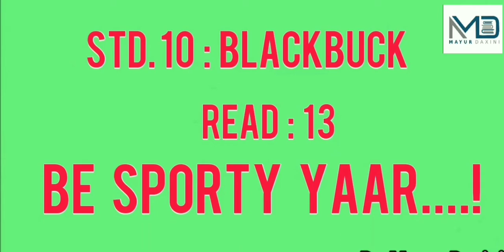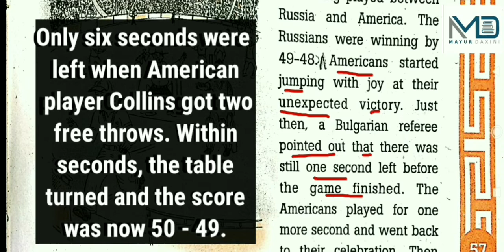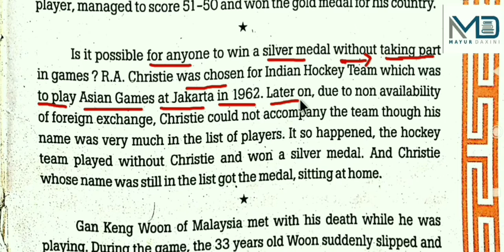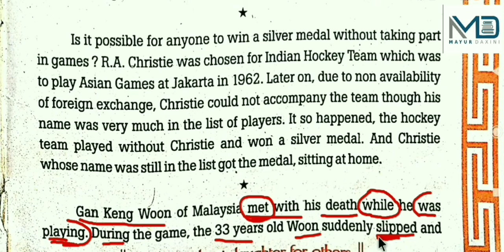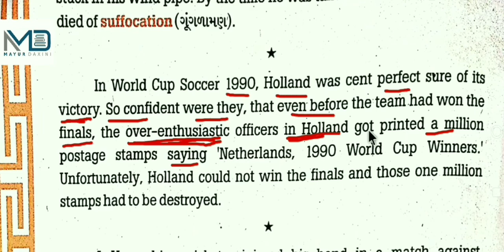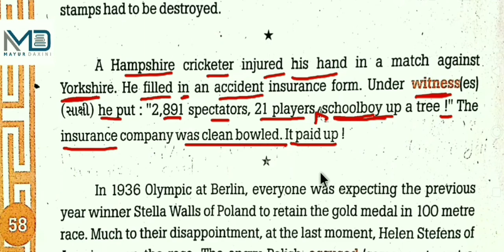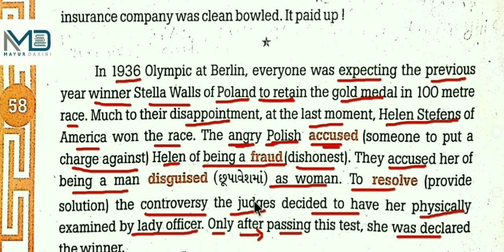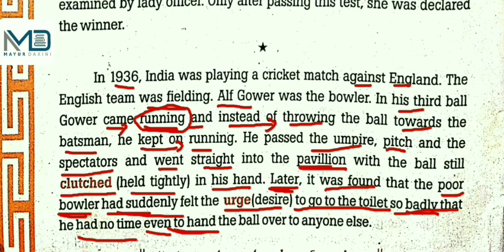Blackbuck : Read 13 || Be Sporty Yaar....! || Most Imp. for Std. 10 || By : Dr. Mayur Daxini